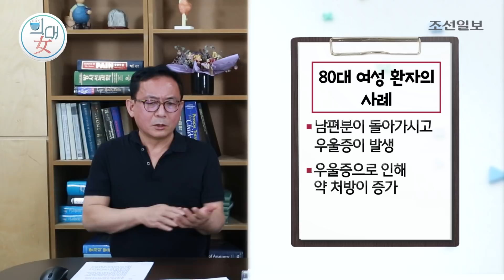[의대녀] 안강 원장의 통증 이야기 : 윤문식과 함께하는 척추와 치매편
'의사와 대화하는 여자' 의대녀

이번 시간에는 특별 게스트
배우 '윤문식' 선생님과 함께
척추관협착증과 치매와의 관계에 대해
대화합니다.

궁금한 점은 댓글 남겨주시고,